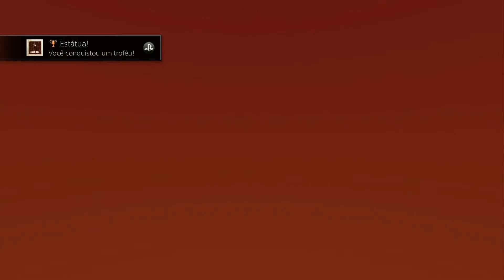Troféu Estátua! - Uncharted 4 Thief's End - Guias de Troféus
Troféu Estátua! (Stage Fright) Logo antes da perseguição na cidade, fique totalmente parado por 30 segundos (falha na demonstração no palco) - Feito no Capítulo 11

DOAÇÕES: Ajude o canal a crescer, sua doação e comentário serão lidos durante a próxima livestream